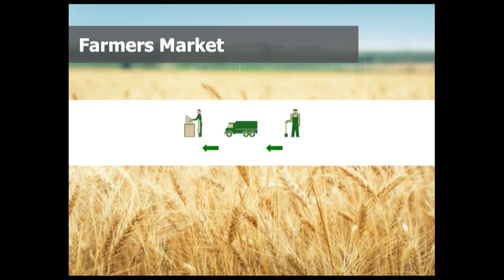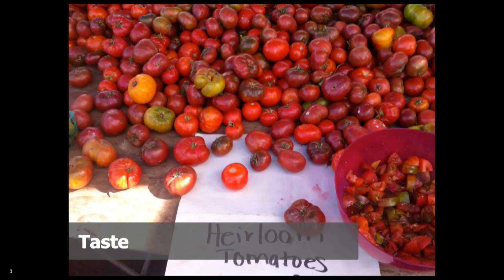How Farmers Market can change the world: Shir Halpern at TEDxIDC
Shir Halpern, the owner and co-founder of Tel Aviv's Farmers Market in the Tel Aviv Port areaan, MBA graduate from IDC HERZLIYA and a trained chef from Cordon Blue Paris. In her talk she will discuss the problems caused by the modern industrialized food industry, and how farmers markets can help make the world a better place.